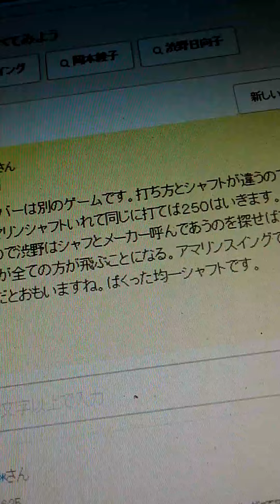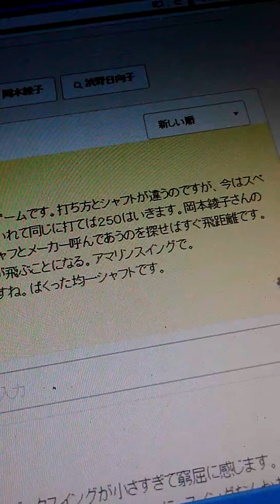ドライバー飛距離